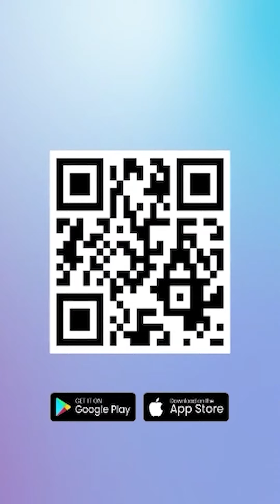Soroti Pertemuan Presiden Jokowi & SBY, Rocky Gerung Menduga Megawati Merasa Diakali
TRIBUNJATIM.COM - Pengamat Politik Rocky Gerung menyoroti pertemuan Presiden Jokowi dengan SBY di Istana Bogor, pada Senin (2/10/2023).

Dari pertemuan keduanya, Rocky Gerung menilai bahwa semua yang bermusuhan dengan Megawati akan menghasilkan komposisi baru.

Ia pun menduga bahwa blok Jokowi, SBY, dan Prabowo akan berhadapan dengan blok Megawati.

Selain itu, dengan adanya pertemuan Jokowi dan SBY Rocky Gerung menduga bahwa Megawati merasa diakali.